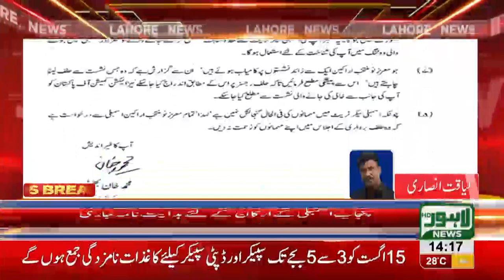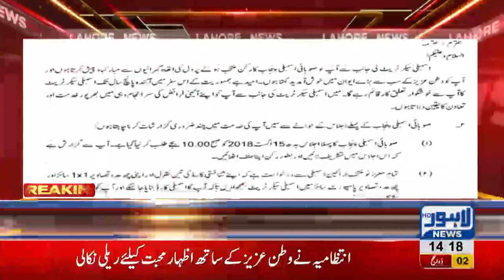Directive issued to the members of Punjab Assembly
Punjab Assembly has issued directives to the members for tomorrow's oath taking ceremony. The candidates could not bring their family members or acquaintances along.